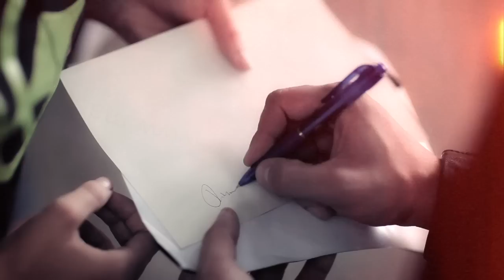QUEM PRECISA DE UMA CHANCE - ESSENCE HD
Produtora: Tinga Produções.
Diretor: Sula David.
Produtor Musical: Marinho Jr.
Edição de vídeo: Sula David.
Diretor de Fotografia: Lúcio Silva e Arnaldo Bentes.
Assistente: Antonio Bentes e Eloy.

Autor: Thiago Menezes.

Aonde vou chegar?
Preciso saber
Uma luz que eu espero

De tudo que aprendi
De tudo um pouco eu fiz
E o resultado que eu espero?

Eu não vou parar
Eu não vou deixar de acreditar
Não vou adormecer
Eu não vou...

Quem precisa de uma chance
Quem nunca desistiu
É difícil compreender
O que a vida sempre diz

De tentar tudo mudar
Pra chegar ao amanhecer
E recomeçar

Tantas vezes eu errei
E muitas eu deixei de ligar pro que é mais simples

Os dias vão passando e o tempo vai também
Mais ainda é tempo de recomeçar